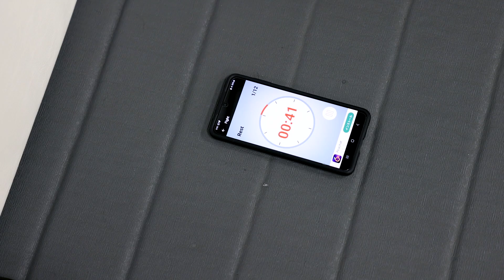Tial Thang's Journey to Championship Fight at All In Combat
Join us behind the scenes as Tial Thang readies himself for a title fight at All-In-Combat.  From rigorous striking session to intense grappling, the Dragon Leg is doing everything in his power to put on the performance of a life time.  Join us and watch how we prepare for a five round fight.